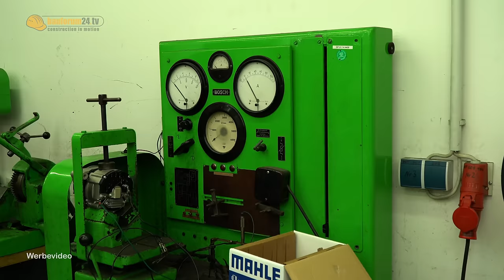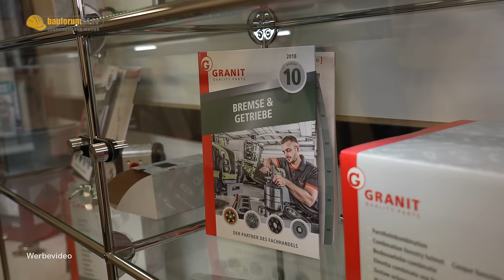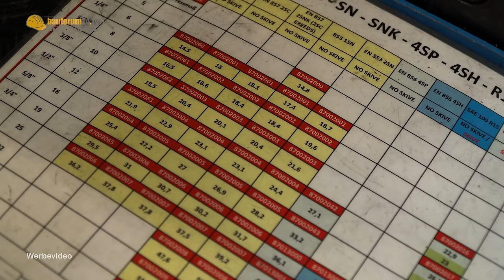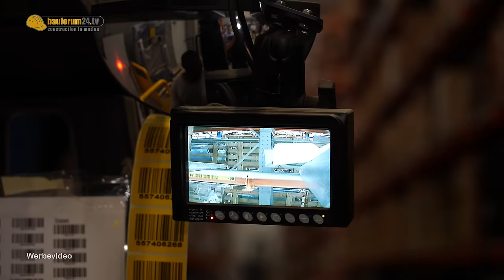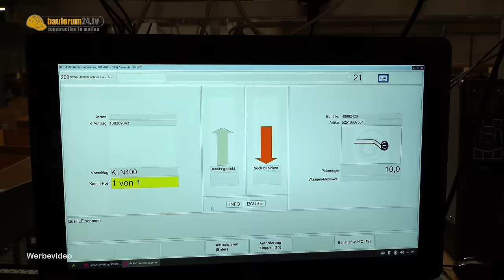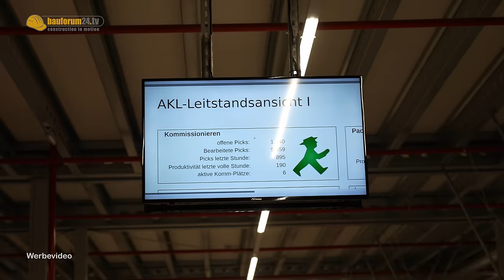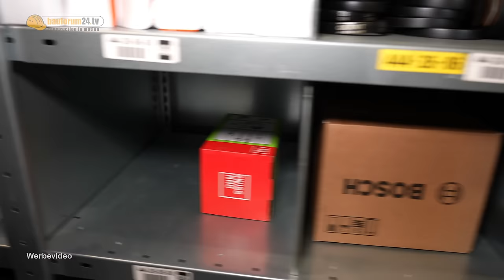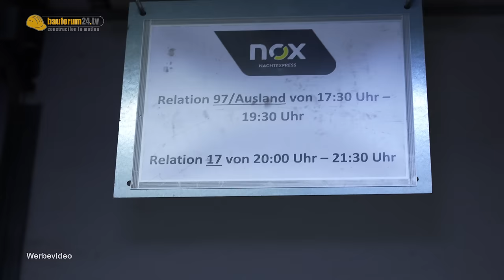UNFASSBAR! Das GRÖSSTE ERSATZTEILE LAGER was ich jemals gesehen habe!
Sowas hab ich noch nicht erlebt! Über 12 Millionen Teile lagern in einem der größten Ersatzteillager Europas. Besuch bei der Fricke Gruppe & dem XXL Lager von GRANIT PARTS.

ERSATZTEILE FÜR BAUMASCHINEN & TELESKOPLADER online bestellen?